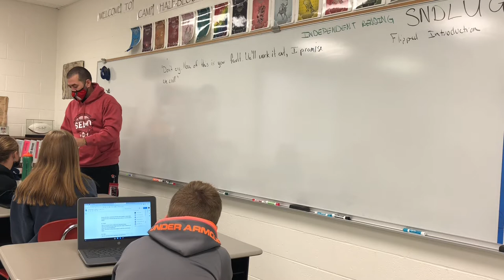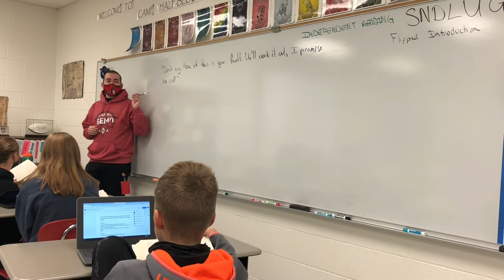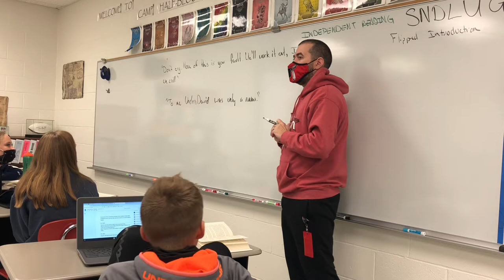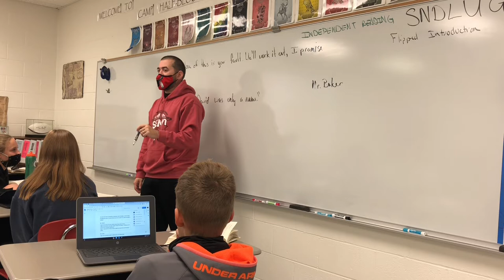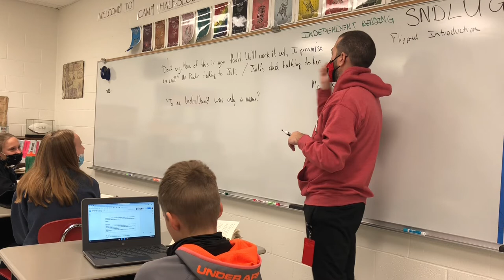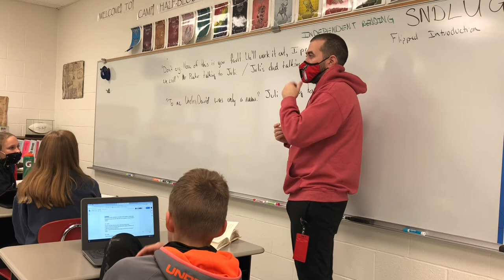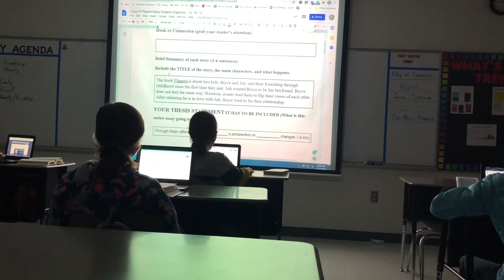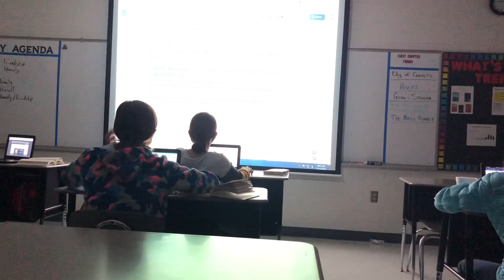Flipped Essay - hook part 2